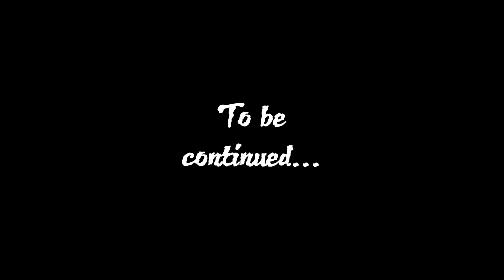The Halloween - Club Penguin E1 "Awkward"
The Haloween has started!!! OMG!! Isnt that epic? Im finally back from my trip to England, which is why i wasnt uploading any videos, and did THIS video.
*scaryface* :O